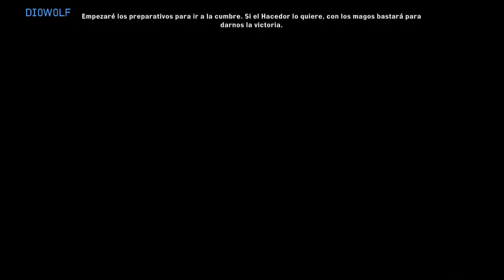Dragon Age Inquisition - Gameplay, Boss Alexius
Os traigo el primer video de la nueva seccion del canal, en la que os enseñare todos los jefes del Dragon Age en nivel pesadilla. En este primer capitulo nos toca enfrentarnos a Alexius, un maese de tervinter que se alia con Corifeus para conseguir una cura para su hijo Felix que tiene una enfermedad mortal. Espero que os guste!1 y un saludo a todos!! :))

Y recordar que podéis seguirme en Facebook y Twitter, para informaros de todas las novedades del canal, sois todos bienvenidos!!